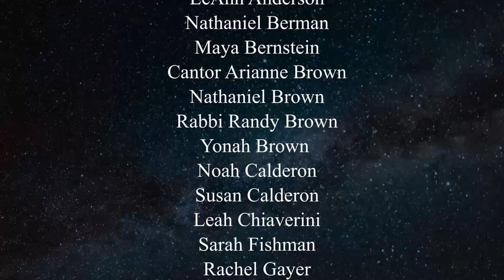Od'cha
Adas Israel seeks to create a unique, shared space where we can discover what it means to be human and to be part of a sacred community. Through the medium of Judaism, we foster moments that celebrate the joy and wonder ... of being alive ... of being connected to the world ... of feeling amazed by life ... of being awed by God ... of finding intimacy & connection in the presence of each other.  In that joy and wonder, we seek to travel the path of sacred action, kindness, and repairing the world.